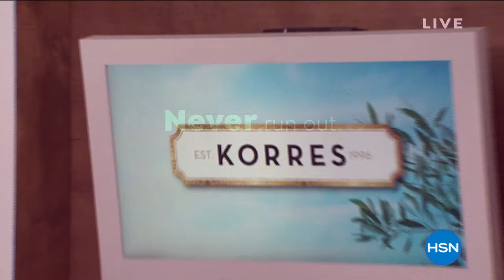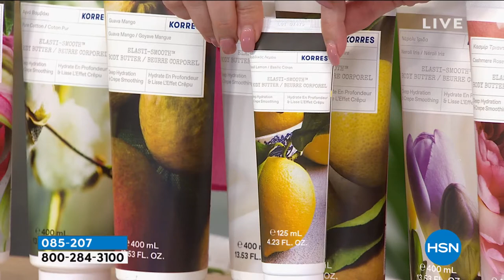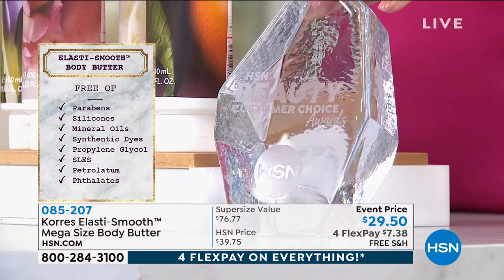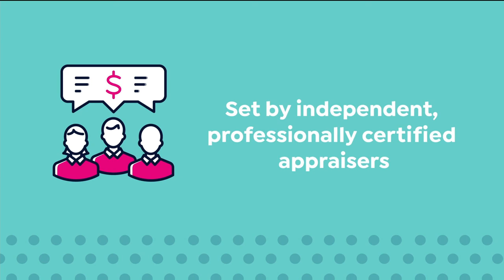HSN | KORRES Beauty 02.14.2021 - 04 PM